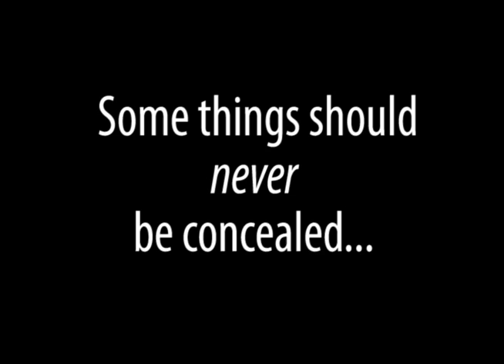Conceal - PSA for Jana's Campaign (30 sec)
Conceal illustrates the daily hiding of scars, both physical and mental, many survivors build into their routines.  Some things shouldn't be concealed; gender violence is one of them.  Though the Campaign finds it important to emphasize its affirmation of the individual choices, sometimes forced or without better options, victims must make, society has no excuse for hiding from the problem of violence that has been proven to be widespread and tragically damaging to millions in our society.